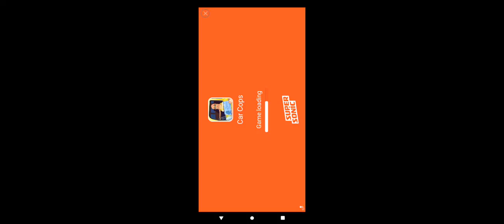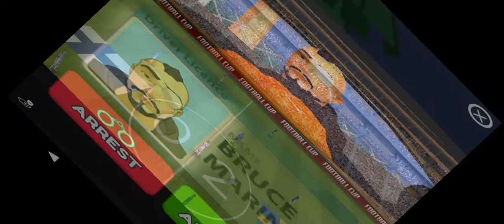fotboll Sverige mot Finland (Nordic cup)